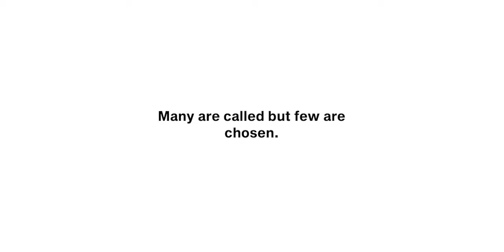Christ Embassy Royalties Youth Church- CE RYC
A Glimpse of What We Are About